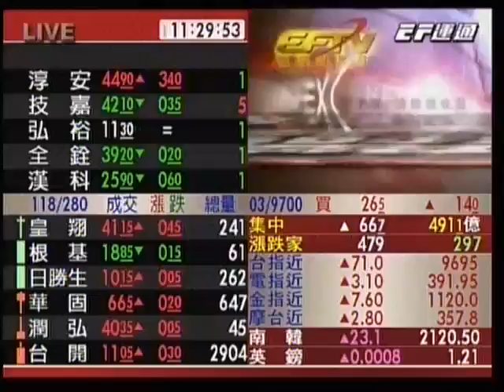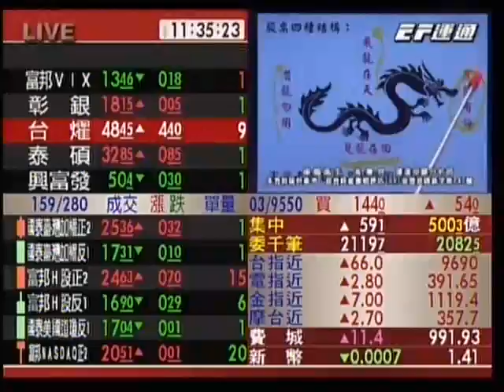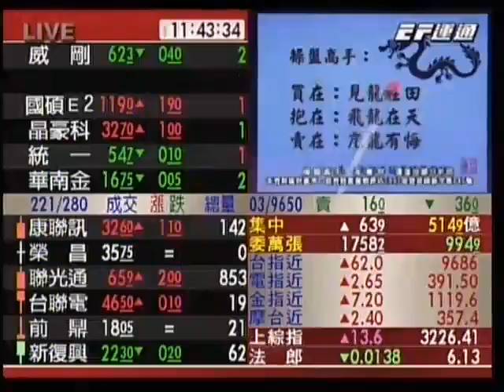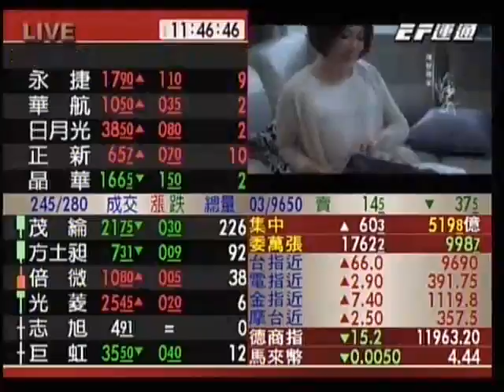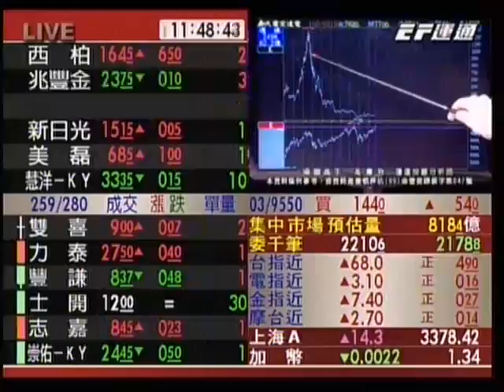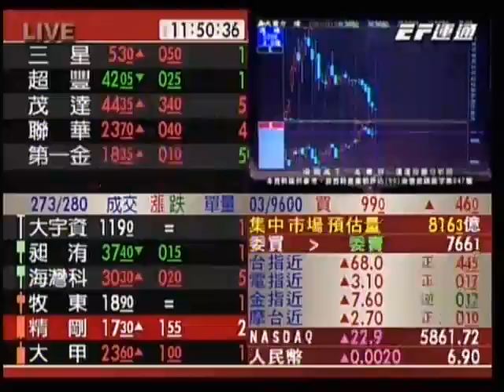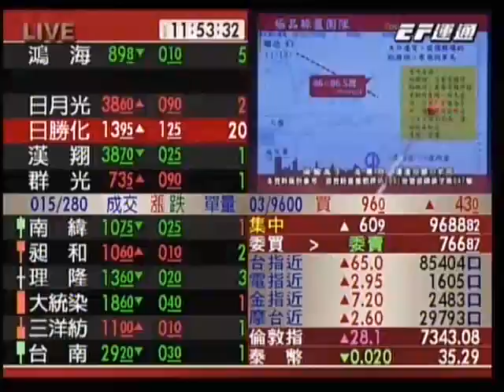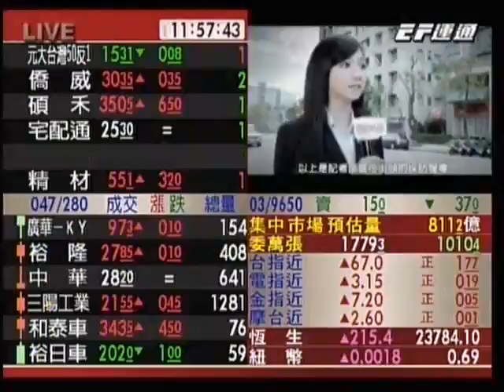20170313 1130 高憲容 操盤高手